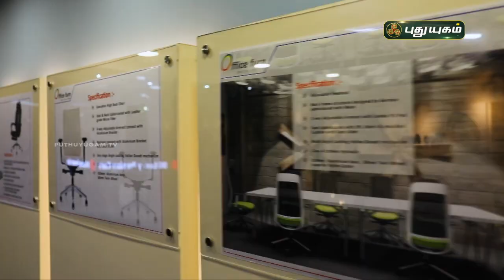சக்சஸ் டாட் காம் | Success.Com | PROMO | PuthuyugamTV